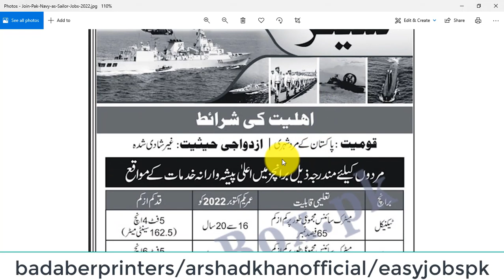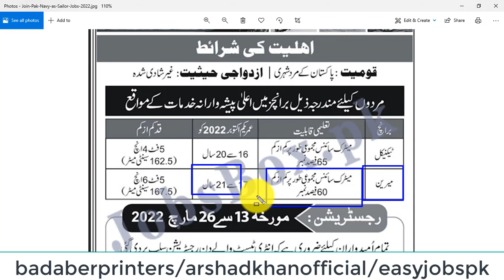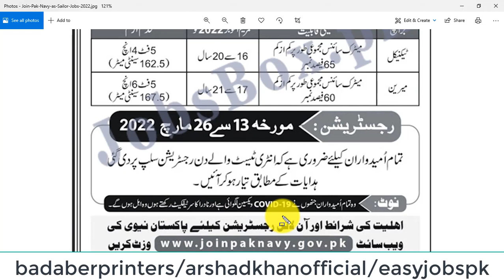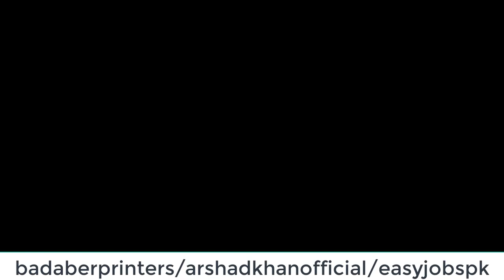Join Pak Navy as Sailor Jobs 2022 Online Registration پاک نیوی میں بطور سیلر بھرتی شروع 2022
Posted on: 13th March 2022 Education: Matric Vacancy: 1050 Last Date: March 26, 2022 Company: Pakistan Navy